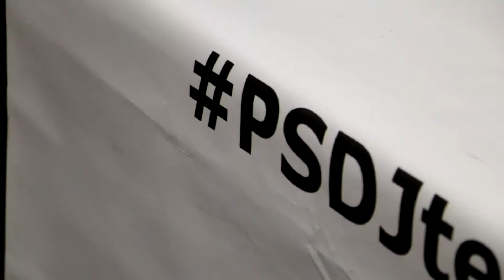Заказать ди джея DJ Nehoda 03 02 2017 Херсон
DJ Nehoda сет на свадебной вечеринке. Любые услуги ди-джеев. Звук, свет, вся Украина.  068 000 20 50